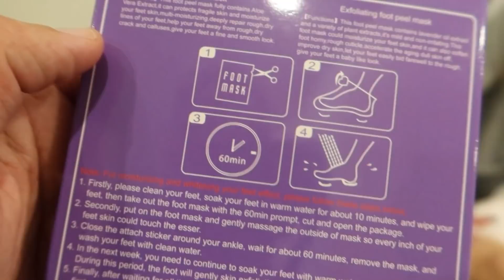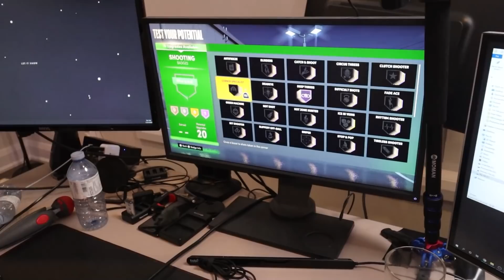I Tested Viral TikTok Life Hack and THIS Happened... *DON'T TRY*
My girlfriend got revenge by making me do this... This tiktok life hack went so wrong